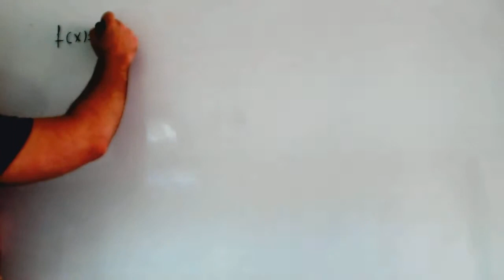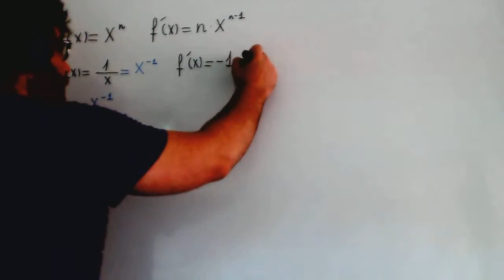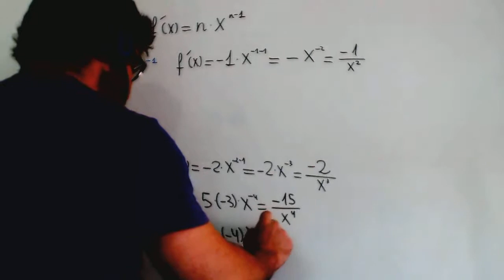Derivada de fraccion Matematicas 1º Bachillerato Academia Usero Estepona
Derivada de fraccion Matematicas 1º Bachillerato